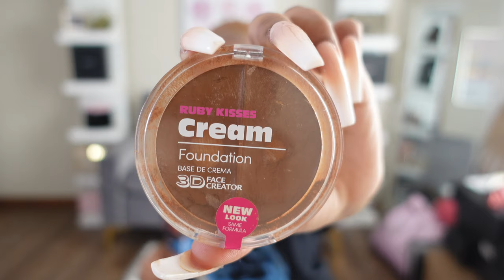CHOCOLATE BROWN WIG INSTALL (#4) Ft. Alipearl Hair | Vlogmas Day 22 | Luxury Tot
wig install
frontal wig install

Hair I’m wearing: 24inch # 4 chocolate brown straight 13*4 lace frontal wig 180% density

Intro & Outro By @introglitz On IG